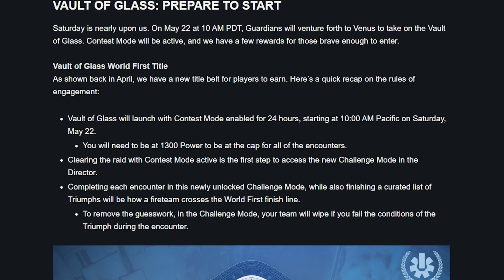Destiny 2 - 5 Vault Of Glass Secrets To Look Out For!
Hey Guardians! Today we dive through 5+ secrets to look out for when the Vault Of Glass Raid returns to Destiny 2 tomorrow May 22nd 2021!

“Destiny 2 Vault Of Glass"
“Destiny 2 VOG"
“Destiny 2 Vault Of Glass Secrets"
“Destiny 2 5 Vault Of Glass Secrets"